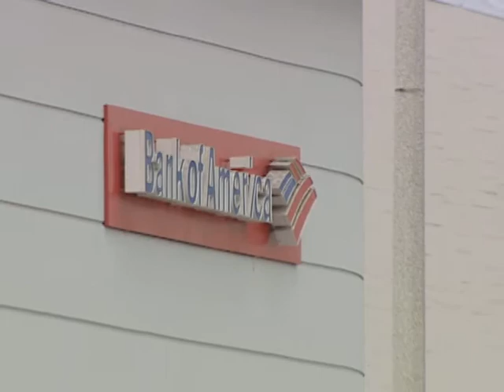Asalto a un Banco de América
Asalto a un banco del Este de los Angeles, tras el secuestro de la gerente del lugar, a la que colocaron en su cuerpo un artefacto explosivo.